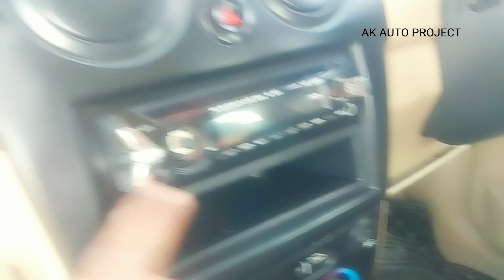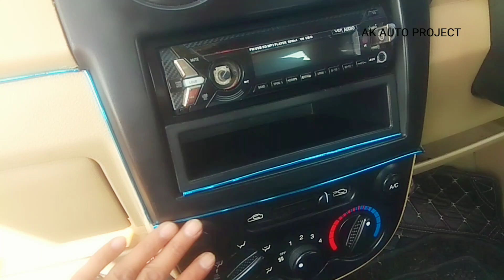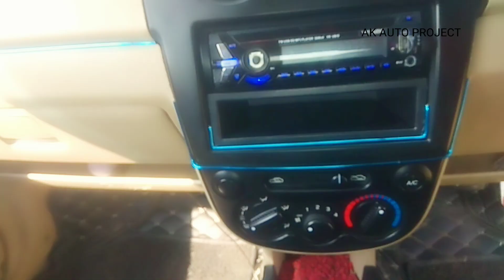🔥How To Install Car Interior Gap Decorative Line Mouldings Trim Strips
Hello Friends👬

dosto meyne is vedio me mere Chevrolet spark me dashboard me or doors me  beading strip blue color ka use karke meyne apne car me chota sa modification kiya he .(vedio quality ke liye sorry dosto next vedio se clear rahega )vedio acha laga ho to Like👍👍jarur kar dijiyega or eyse hi ache or knowledgeable vedio dekhne ke liye channel ko subscribe jarur kare.Thanks.

chevrolet spark modified
spark car modified
spark modified car
chevrolet spark
spark car
chevrolet spark power window not working
modified spark chevrolet
chevrolet car
chevrolet spark 2022
chevrolet spark ls
spark modified
boot light for car
car central locking problem
car modified
chevrolet spark 2010
chevrolet spark review
chevrolet spark tuning
how to start car without key
spark gadi
spark chevrolet

AK AUTO PROJECT🚕🚕